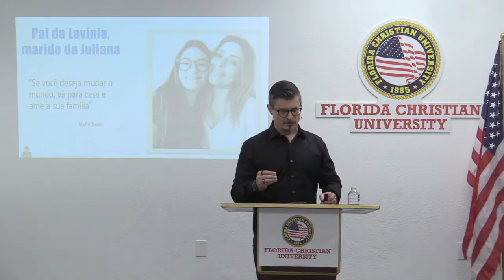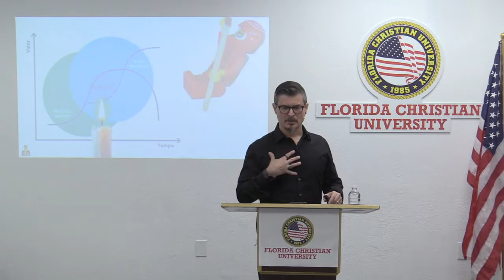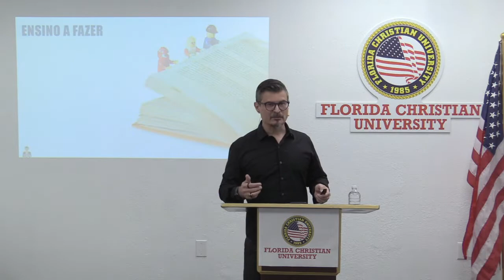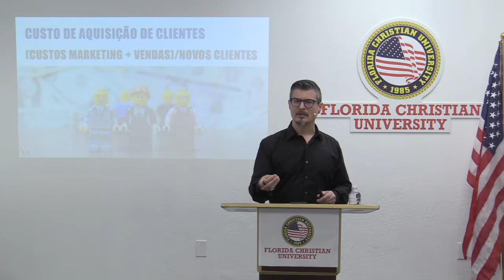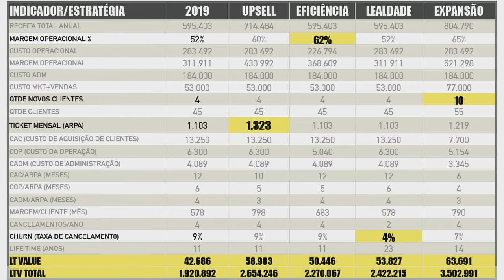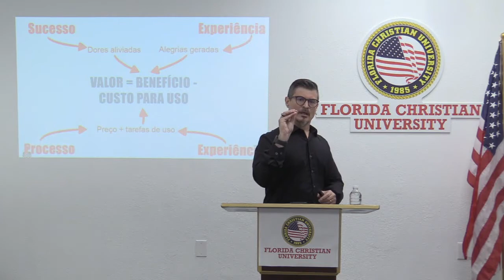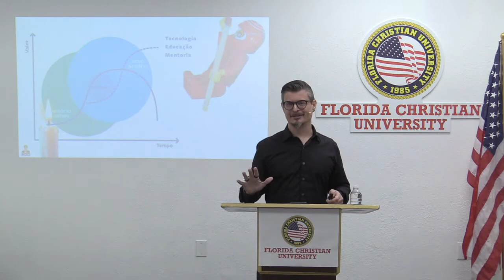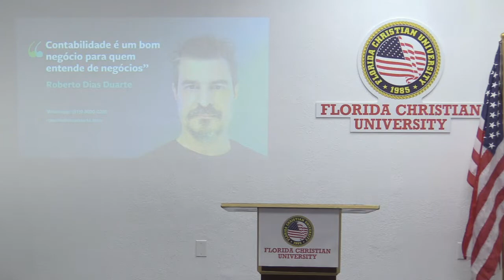Contabilidade é um bom negócio?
Palestra realizada para o evento SAGE SESSIONS em Lisboa/Portugal (nov/2019), transmitida de Orlando/USA pela Florida Christian University.